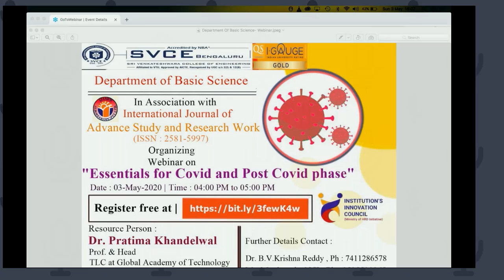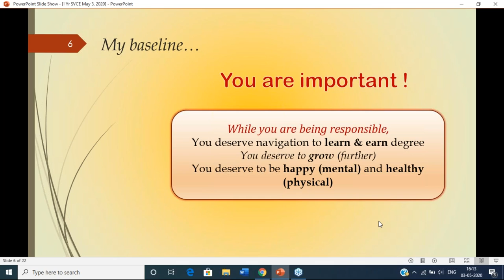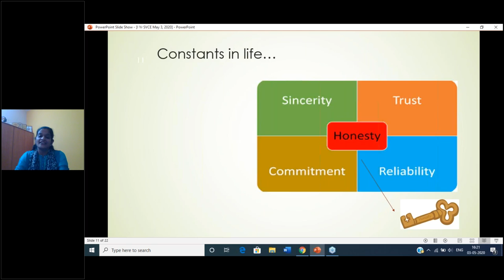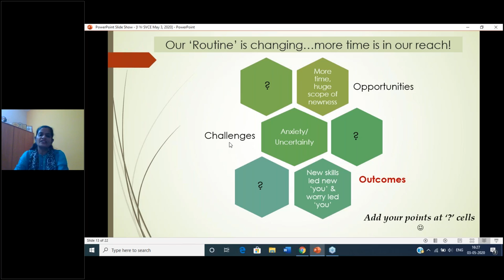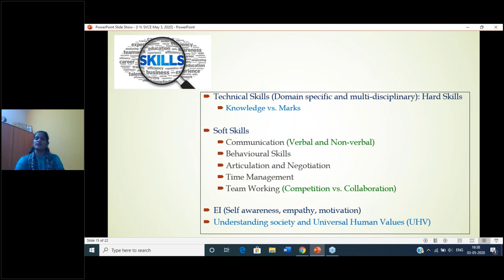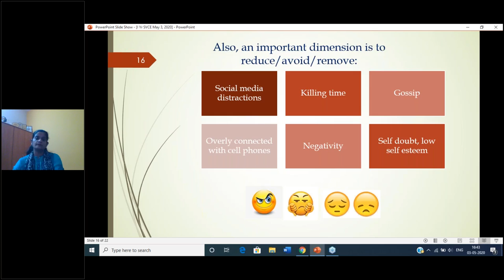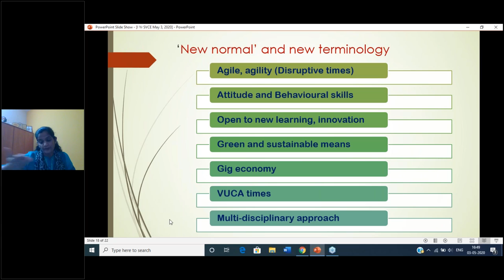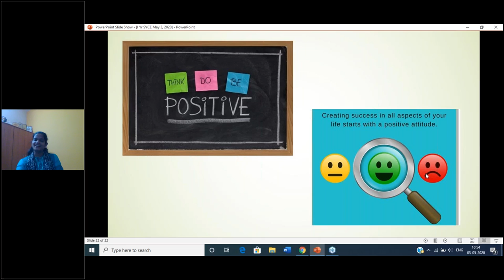Webinar on " Essentials for COVID and Post COVID Phase "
International Journal of Advance Study and Research Work (ISSN: 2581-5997) in association with the Department of Basic Science, Sri Venkateswara College of Engineering, Banglore arranged a webinar on "Essentials for COVID and Post COVID Phase". In this webinar, experts delivered on the essentials and positive ways to make a fruitful environment in our surroundings.